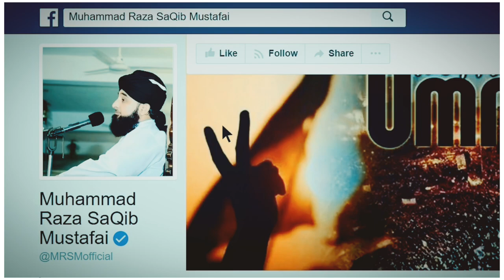Coronavirus, Important Message - Muhammad Raza SaQib Mustafai | Whatsapp Status | Latest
Assalamualaykum